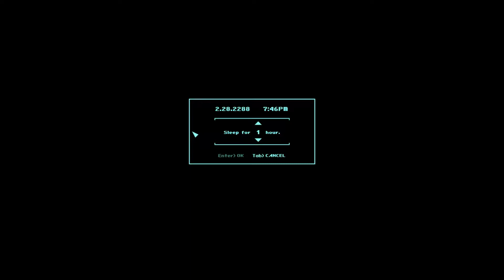Fallout 4 Silent Pilgrim Survival - 085 peaceful automatron ending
Fallout 4 Survival Playthrough, with no commentary, using Pilgrim: Dread The Commonwealth; i'm playing a gunslinger.

Peaceful Automatron ending

ABOUT PILGRIM ENB: TreyM and L00ping (the Pilgrim's authors) are not working partners anymore and for now the files are hidden from the nexus... i sent a message to TreyM and he told me that probably it will return, probably in a different form and, before you ask, he prefer that the files are not uploaded in a different way.
I still have it installed, so, now, my playthrough is also a sort of memorial for this amazing enb.

i (ab)use the camp sack to store stuff just because without it, the videos would be 90% of the time just a boring back and forth to a settlement